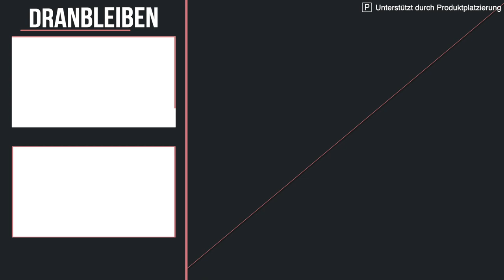1 Teig - 3 Plätzchen / Schoko-Edition / ganz einfach 3 völlig unterschiedliche Kekse backen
Heute gibt’s 3 völlig unterschiedliche Plätzchen aus nur einem Teig in der Schoko-Edition.

▶️ Basisteig:
180 g Zucker
360 g zimmerwarme Butter
Prise Salz
Vanilleextrakt
2 Eier (M)
600 g Mehl
50 g Backkakao
2 EL Milch

Butter mit Zucker, Salz und Vanilleextrakt 4 Minuten lang cremig mixen. Eier kurz einrühren. Mehl kurz einrühren.

1️⃣ Schoko-Spritzgebäck mit Mandelkrokant (schmeckt so fudgy):
Portionen: ca. 24
- 5-8 EL Milch
- 100 g Vollmilchkuvertüre
- 3 EL Mandel- oder Haselnusskrokant
1/3 des Teiges (ungekühlt) mit 5-8 EL Milch verrühren.
Tipp 1: der Teig darf nicht zu fest sein, ihr dürft Esslöffelweise Milch hinzufügen, bis der Teig geschmeidig genug zum Aufspritzen ist.
Tipp 2: wenig Teig in den Spritzbeutel füllen, so kann man das Gebäck leichter aufspritzen.
Tipp 3: Das Ende mit einem Messer abstreifen.

▶️ Nährwerte pro Portion:
110 kcal / 460 kJ
12 g Kohlenhydrate
2 g Eiweiß
6 g Fett

2️⃣ Softe Haselnuss-Schoko-Cookies:
Portionen: ca. 30
- 100 g Mascarpone
- 2 EL Creme, Brotaufstrich, Lieblingsaufstrich – ich nehme meine eigene Haselnusscreme (ab morgen verfügbar

▶️ Nährwerte pro Portion:
82 kcal / 343 kJ
7 g Kohlenhydrate
1 g Eiweiß
5 g Fett

3️⃣ Kekse mit Schoko Bons als Überraschungskern:
Portionen: ca. 28
- 28 Schokobons
- 2 EL Puderzucker zum Bestäuben

▶️ Nährwerte pro Portion:
105 kcal / 439 kJ
11 g Kohlenhydrate
2 g Eiweiß
6 g Fett

Viel Freude beim Nachmachen,
eure Kiki